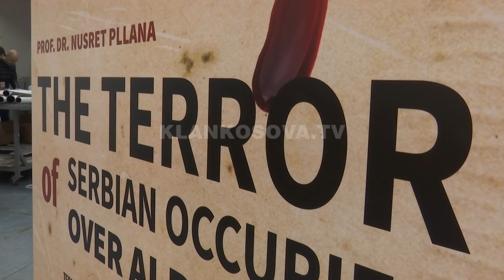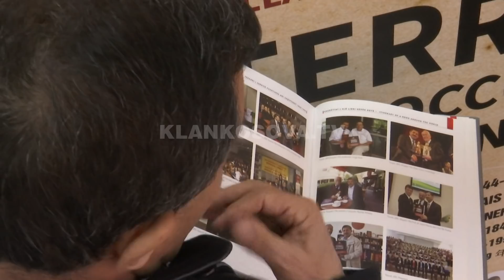Libër gjigant për krimet serbe në Kosovë - 01.02.2018 - Klan Kosova